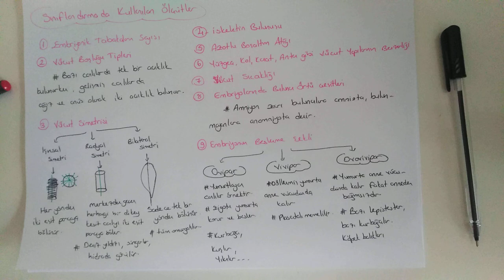98) Sınıflandırmada Kullanılan Ölçütler - ÖABT BİYOLOJİ